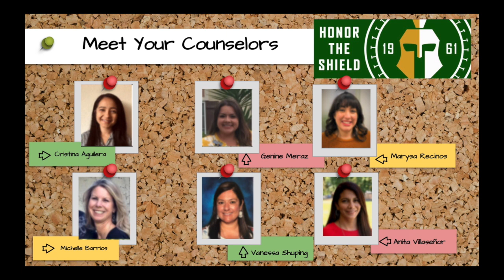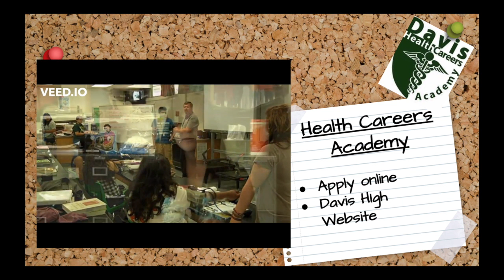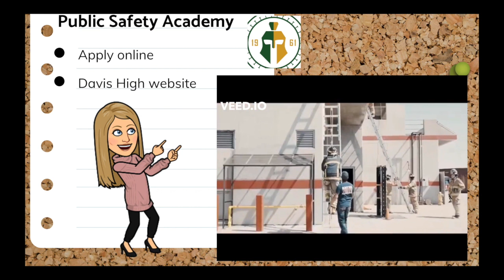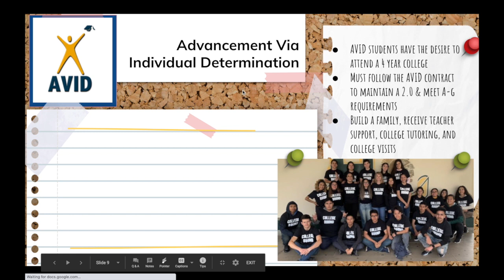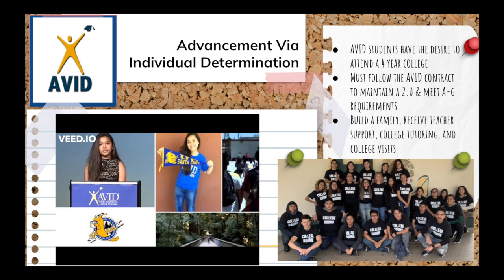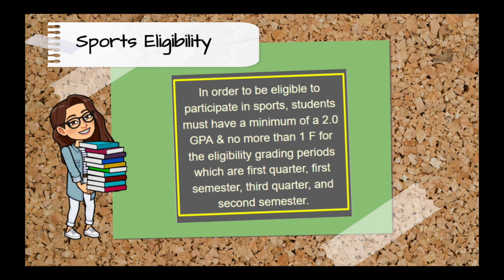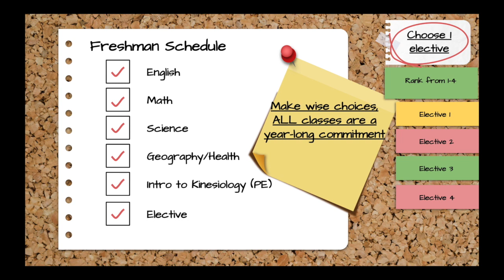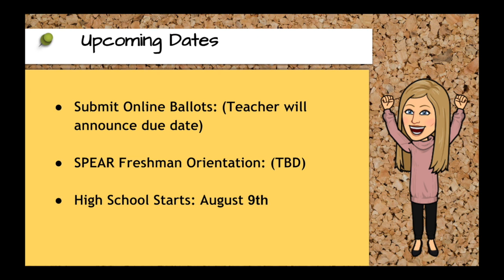Incoming 9th Grade Presentation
Check out the great programs offered at Grace M. Davis High School.